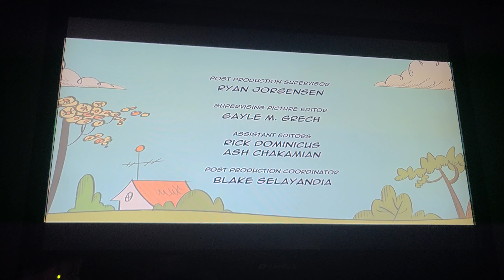Day Of The Dad/Small Bllinder - End Credits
Credits:
@Nickelodeon For The Loud House